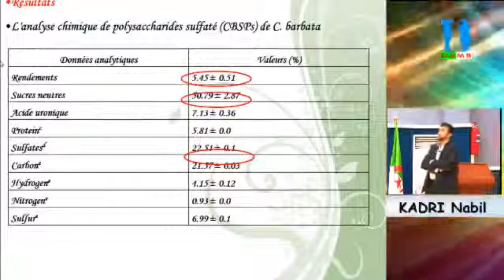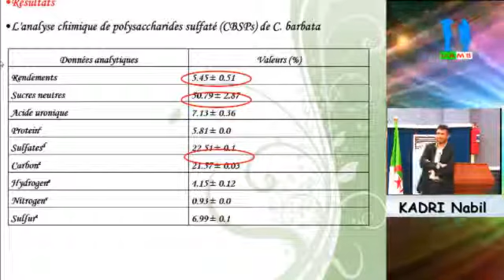Débat autour de la soutenance d’habilitation universitaire par M. KADRI Nabil - Part04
Spécialité: Biologie. Drug Screening. Devant le jury: Pr MADANI Khodir président Univ. Bejaia (Président), Mme KHETTAL Bachra MCA Univ. Bejaia (Examinateur), Mme BOULEKBACHE Lila MCA Univ. Bejaia (Examinateur), M. DAHMOUNE Farid MCA Univ. Bejaia (Examinateur), M. AOUN Omar MCA Univ. KHMIS M’liana (Examinateur), M. MOULAÏ Riad Professeur Univ. Bejaia Rapporteur (Invité), M. REZGUI Farouk Professeur Univ. Bejaia Rapporteur (Invité), M. CHIBANE Mohamed Professeur Univ. Bouira Rapporteur (Invité). Université de Bouira, Faculté des sciences de la nature et de la vie, Université Abderrahmane MIRA Bejaia. Date: 05 Avril 2017